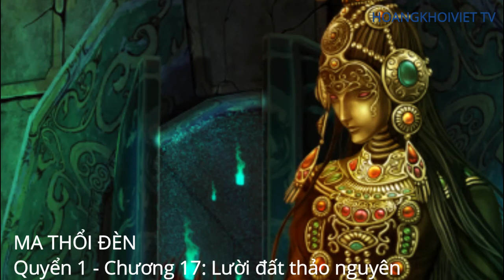Quyển 1 - Chương 17: Lười đất thảo nguyên [Truyện Ma Thổi Đèn - Thiên Hạ Bá Xướng]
[Truyện Ma Thổi Đèn - Thiên Hạ Bá Xướng]
Quyển 1 - Chương 17: Lười đất thảo nguyên